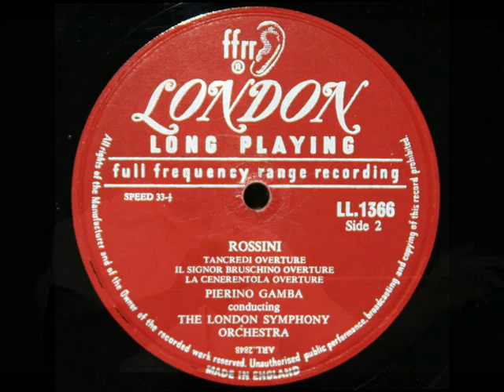Rossini / Pierino Gamba, LSO, 1956: Il Signor Bruschino Overture (Vinyl LP Recording)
In this 1956 recording, Pierino Gamba conducts the London Symphony Orchestra in a performance of Rossini's  Il Signor Bruschino Overture.  I created this video from the LP, "Five Rossini Overtures," issued in 1956 on the London label, serial number LL 1366.

Gamba (born in 1936) was 20 years old when this recording was made.

"David Hertzberg"